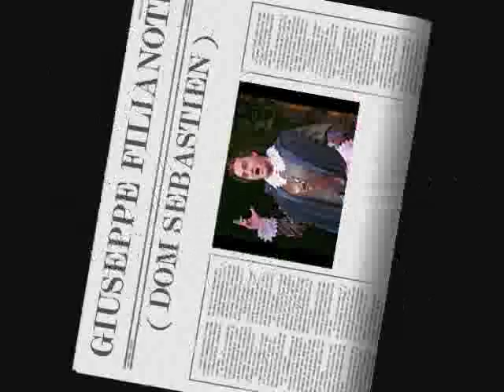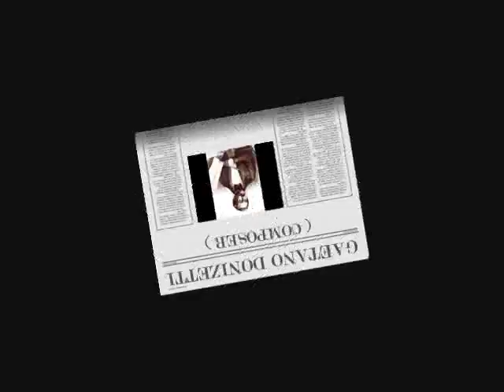Giuseppe Filianoti - Seul sur la terre ( Dom Sebastien - Gaetano Donizetti )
Aria of  Dom Sebastien (  Don Sebastano)
talian version of Deserto in terra
Conductor - Mark Elder
Orchestra - Covent Garden
Chorus - Covent Garden
2005